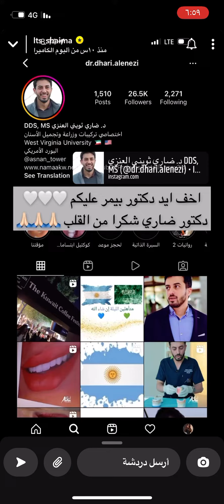تجربة شيما مع دكتور ضاري العنزي في تركيب الضرس